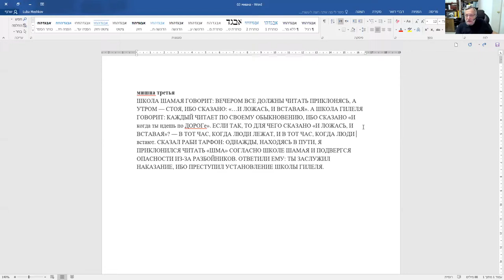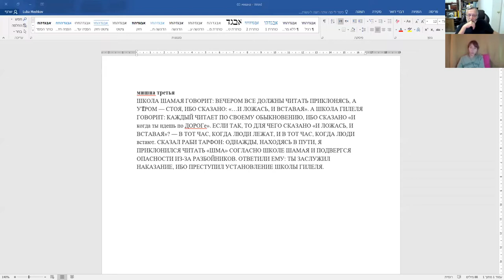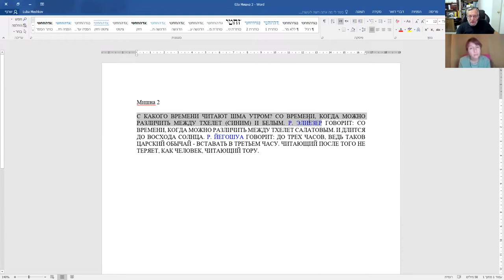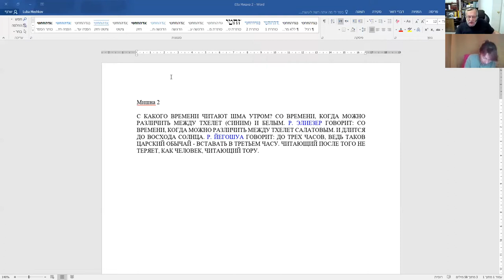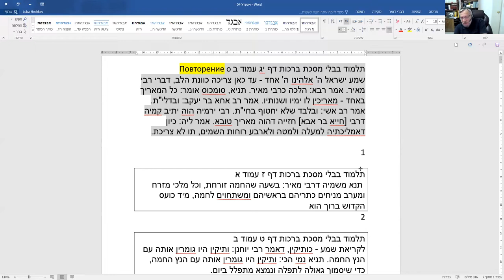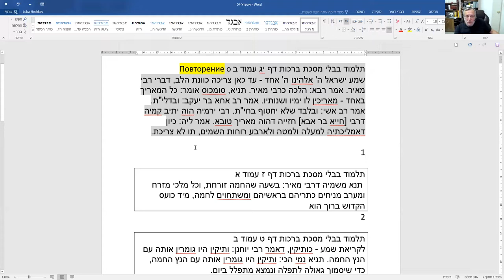Заповедь произносить «Слушай Израиль…», рав Зеев Мешков